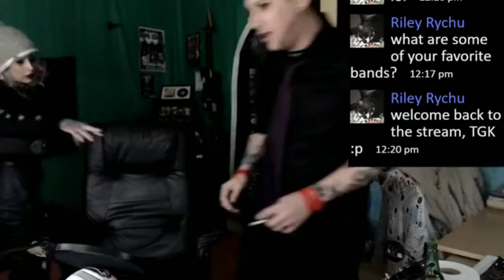Facebook Live Hangout #3 with "TheGhostOfKotahRoze" & Michael W. Johnson I